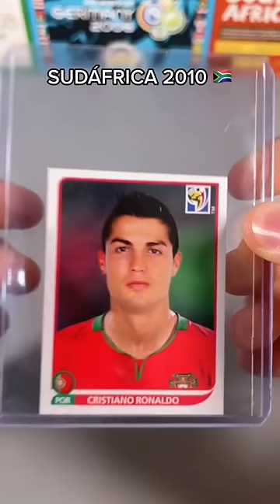CRISTIANO RONALDO EN TODOS LOS MUNDIALES 🇵🇹